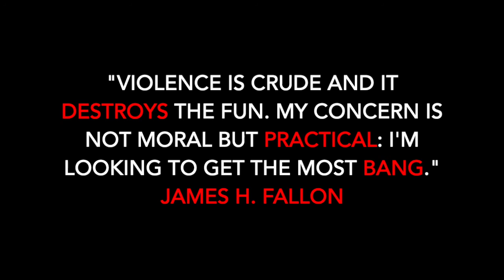Are Sociopaths MORE Dangerous than Psychopaths?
James H. Fallon is a neuroscientist and psychopathy researcher. In this video, he explores the differences between psychopathy and sociopathy. Fallon gives his reasons why he thinks that sociopaths are a lot MORE dangerous than psychopaths!

To access Emil's Academia courses on anxiety, stress, trauma, self-awareness, and the neurobiology of confidence at 50% off (INCLUDES ACADEMIA SUBSCRIPTION to access these and HUNDREDS of other courses), use this

BUY Emil's eBook on addiction and willpower here (IT'S UNDER $2!)